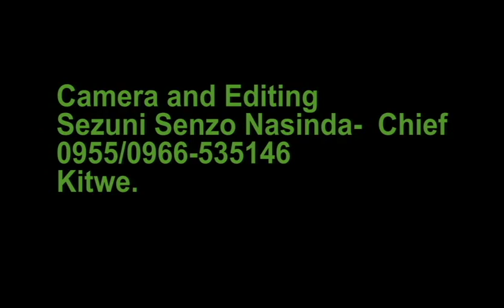Omega Gents Live in Concert. Amen Hallelujah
KITWE Little Theater